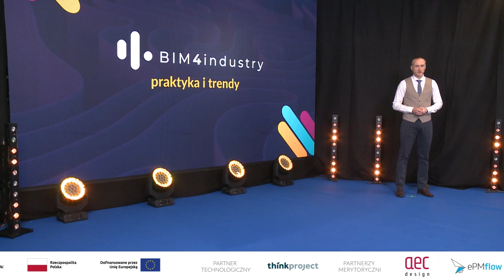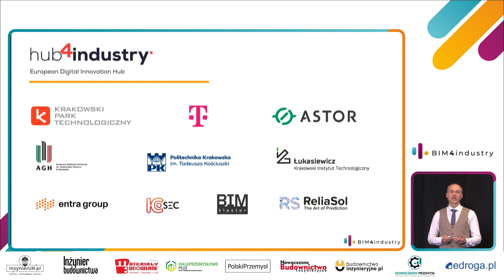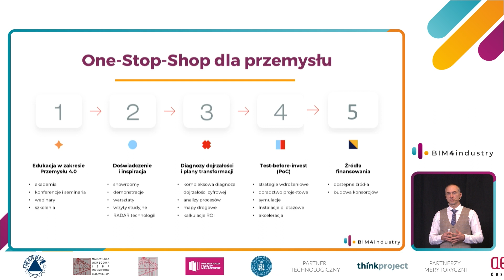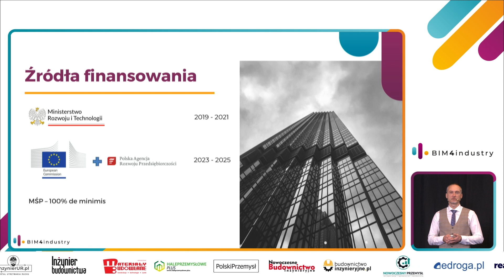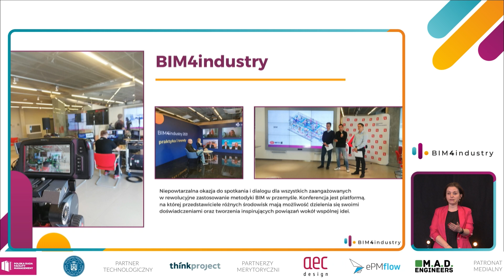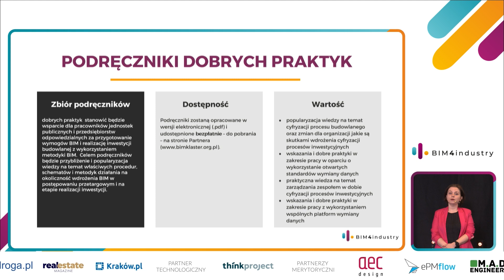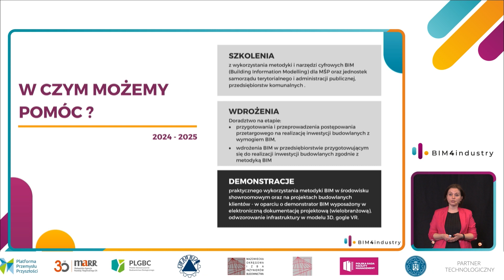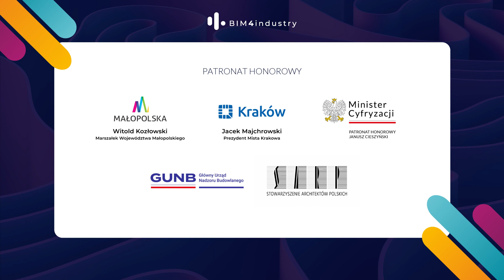Wsparcie w ewolucji do firmy przyszłości I BIM4industry 2024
Wsparcie w ewolucji do firmy przyszłości I Daniel Kessler - Krakowski Park Technologiczny, Katarzyna Orlińska-Dejer - Stowarzyszenie Klaster Technologii Informacyjnych w Budownictwie I  BIM4industry 2023